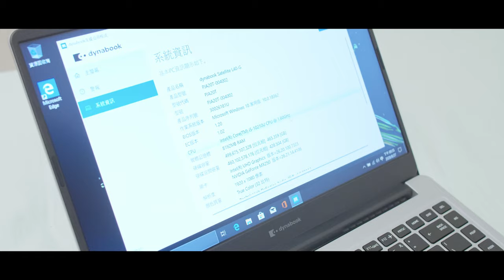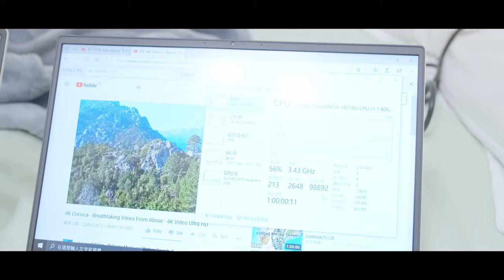老爹開箱~Dynabook Satellite L40-G 開箱時間 比較 評價 平價電腦 便宜筆電 文書機 妹妹第一台筆電挑選 沒有結論的開箱 效能測試 螢幕亮度 聲音品質 鍵盤 重量尺寸 IO介面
Dynabook Satellite L40-G